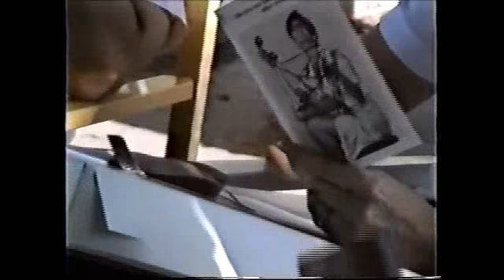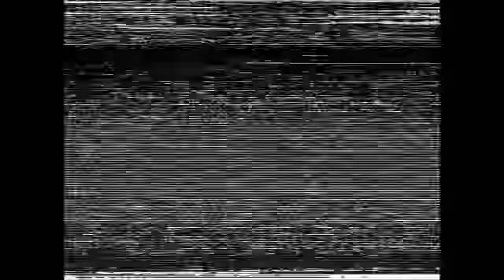UNM Lab Party-1988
Albuquerque